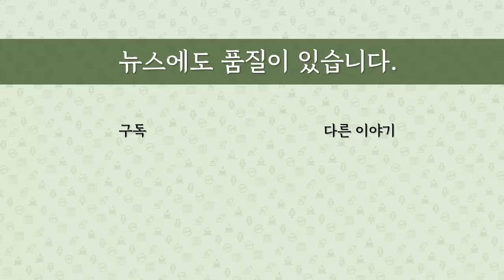[최병묵의 팩트] 이재명 재판, '위례' 끝났다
이재명 대표의 대장동 재판중 위례신도시 부분이 9월중 끝납니다. 그러면 다른 것은 어찌 될까요. 민주당에서 '법정연금' 얘기가 나오는 이유도 분석합니다.